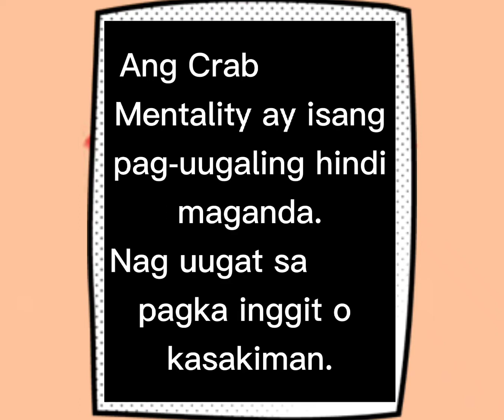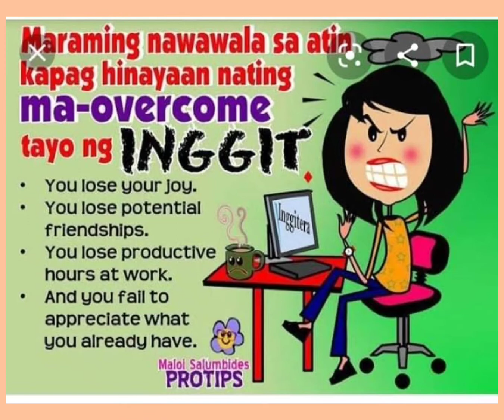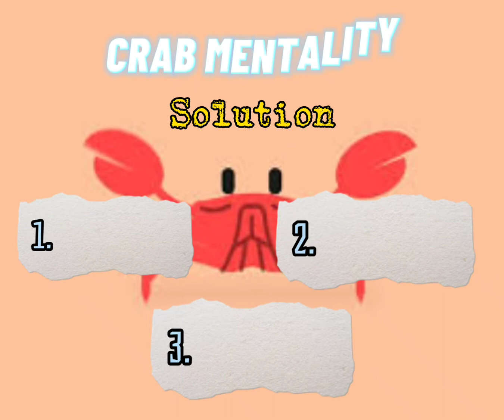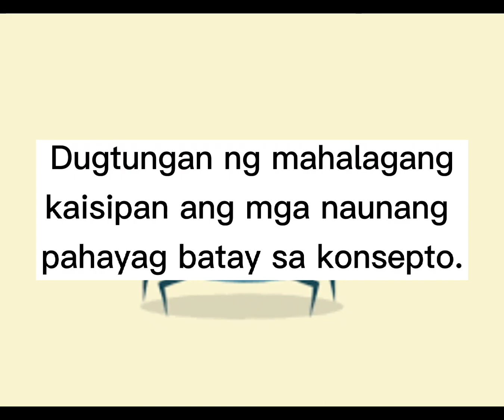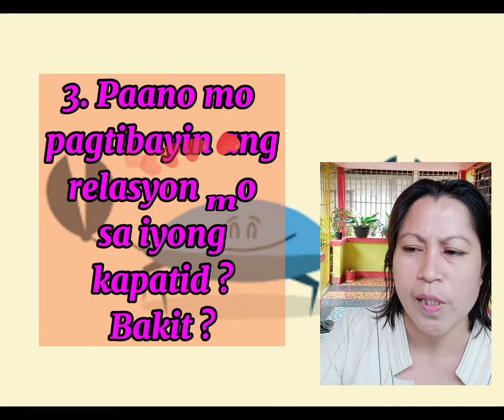COT 2 for ESP 7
Teacher - Ms. Ann Litub